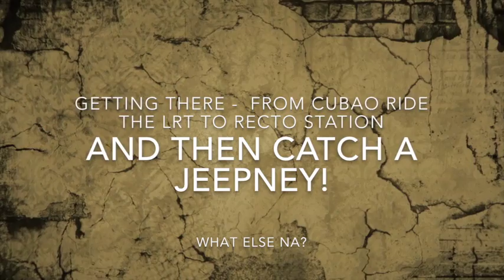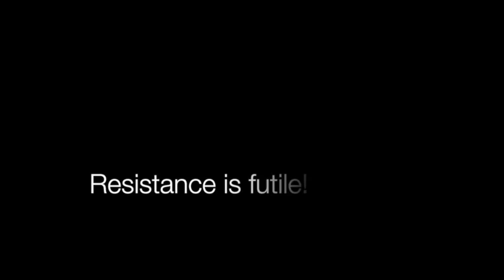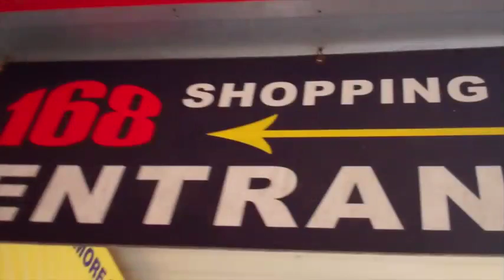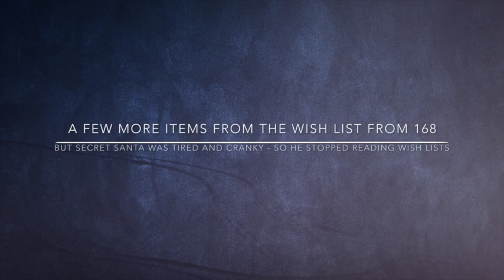MANILA EXPOSED INSIDE DIVISORIA'S WILD AND CHAOTIC MARKET STREETS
Bargain shopping in the heart of Metro Manilas street market environment - Divisoria in December. The video features riding the LRT, jeepneys and tricycles sometimes referred to as trikes.  Get a look at 168 mall and 999 mall and some crazy Christmas shopping to donate presents for a children's wish list.
This video was shot using 2 cameras. The awesome GoPro HERO Black HD camera, Check it out